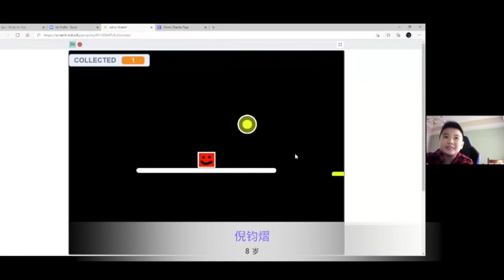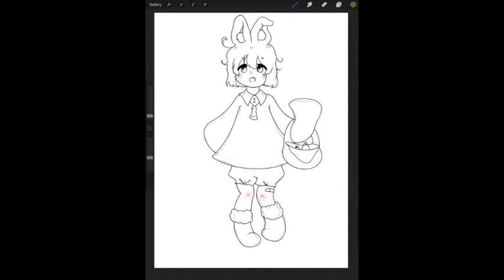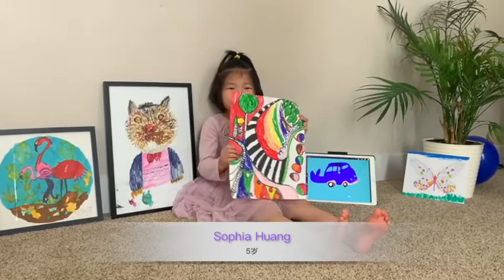Art school digital portfolio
Art school digital portfolio , Kids painting